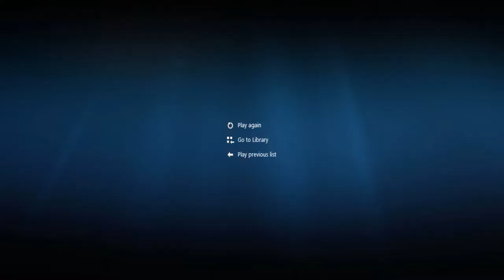[Dragon City] Summoning the High Reborn Dragon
Summoning the High Reborn Dragon in Dragon City. Suggest me what kind of videos you would like in comments.

The most important: I hope you enjoyed this video

Ignore this:

dragon city mod apk unlimited money and gems 2021
dragon city mod apk unlimited everything
dragon city mod apk unlimited money and gems 2020